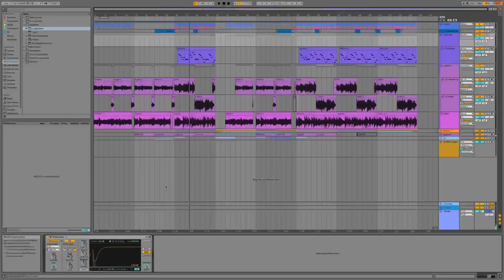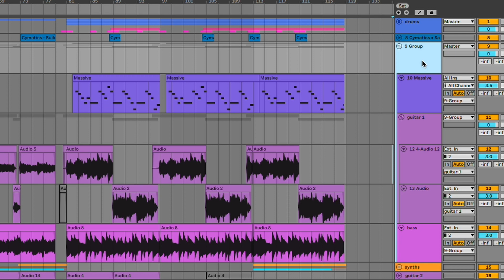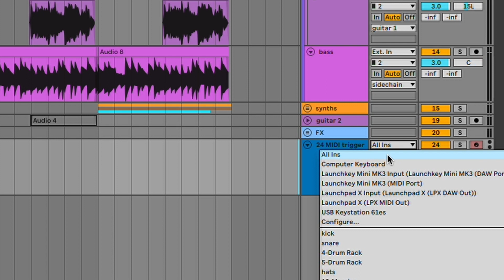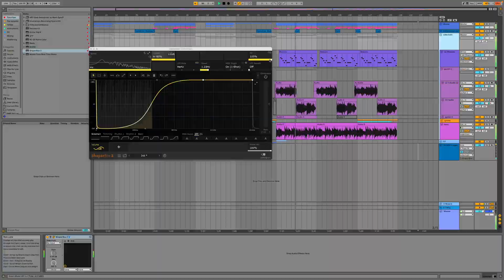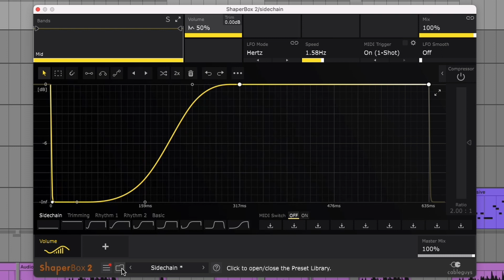Sidechain Compression in ShaperBox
How to use VolumeShaper for sidechaining in Ableton Live.

In this video I'll show you how to get a nice clean sidechain sound without actually using a compressor.

ShaperBox has a tool called VolumeShaper that is basically an LFO tool that lowers the volume instead of compressing it, giving a cleaner sound than a traditional compressor that you'd use for sidechain.

0:00 intro
0:29 setting up sidechain
3:07 closing thoughts